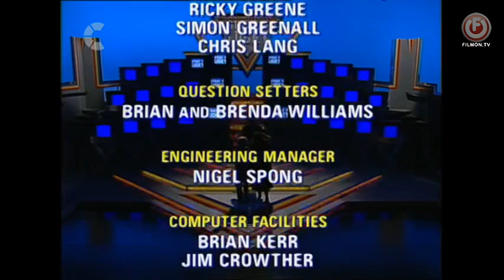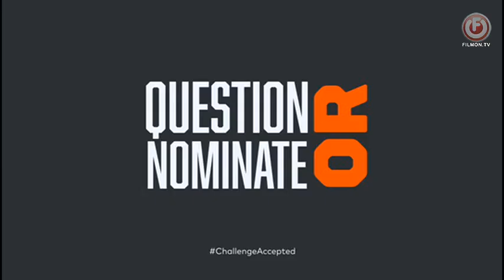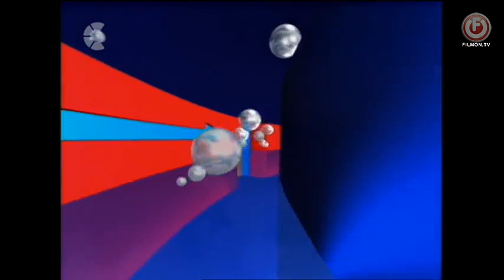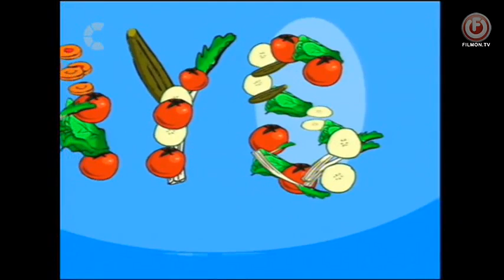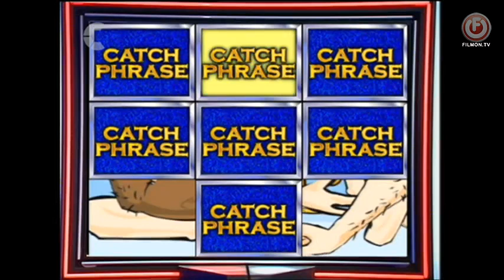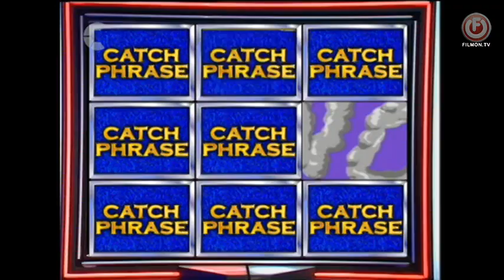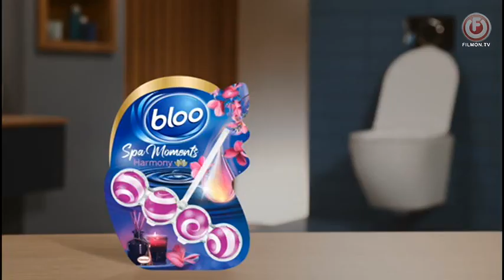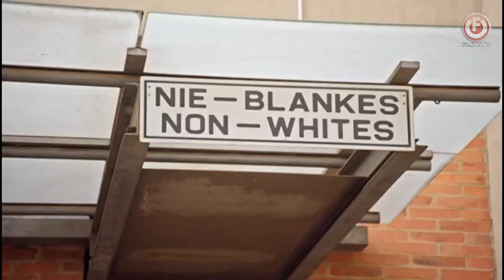Catchphrase Series 13 Episode 6